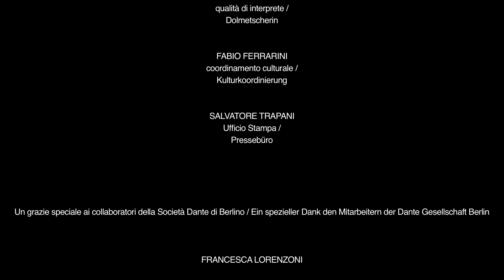Francesco Taskayali @ Berlin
Concert Organized By Società Dante Alighieri di Berlino.
Video By: Moritz Draheim

June 2nd, Track: Iris - Francesco Taskayali